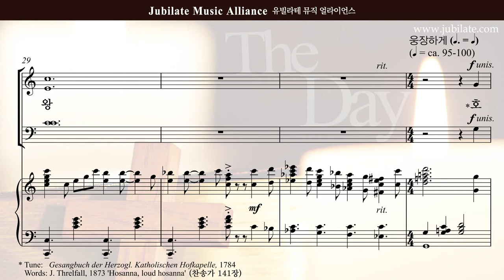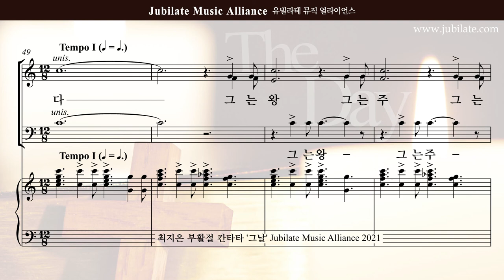[부활절 칸타타]최지은 '그날' 05.그는 왕 - B (큰악보)